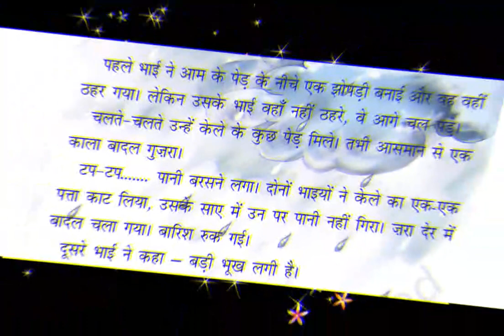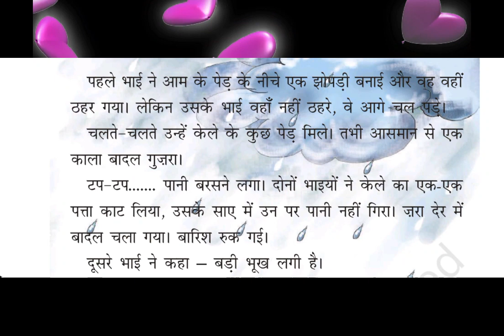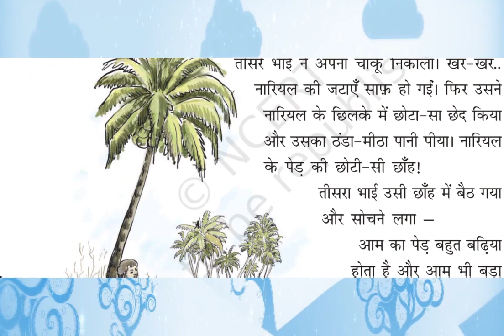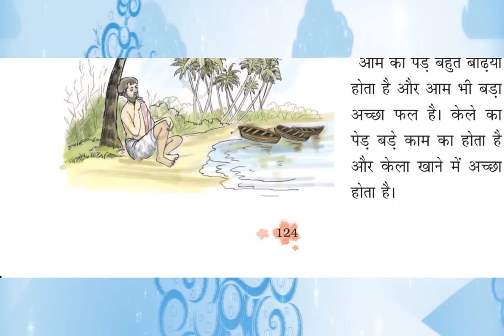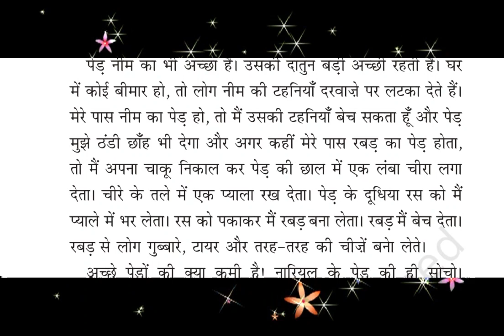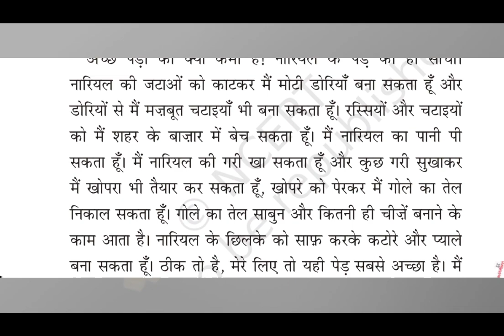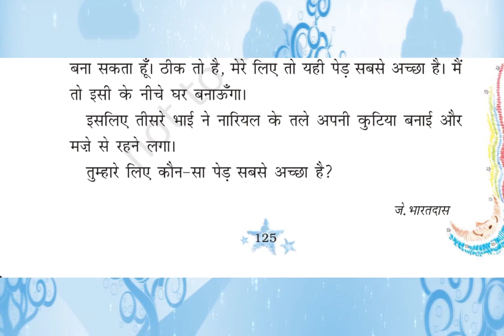सबसे अच्छा पेड़ कहानी Sabse Achha Ped